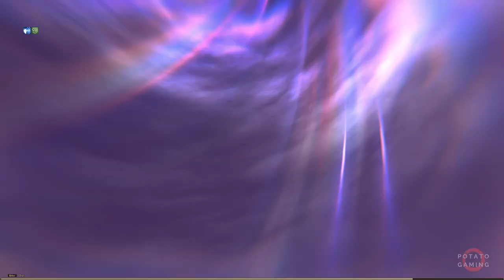THRONE AND LIBERTY CHAPTER 7 - Gameplay Playthrough Walkthrough No Commentary | Part 5